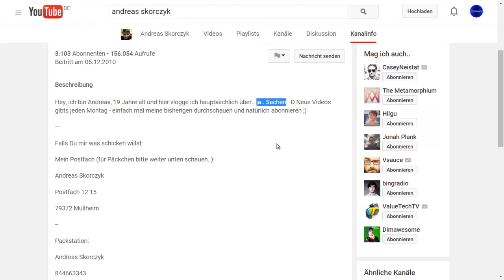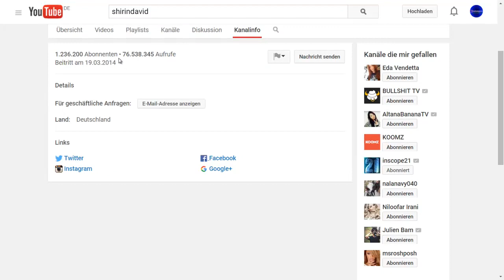ChannelView - Folge 21: ShirinDavid wird gekreuzigt und mal wieder nur scheiß Kanäle?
Die 20. Folge unseres Youtuber-Reviewformats ist jetzt online: Wir geben euch zwei Empfpehlungen ab und haben natürlich auch wieder was zum Schimpfen dabei!

1.)DEUTSCH: Andreas Skorzyc
2.)INTERNATIONAL: NeumannFilms
3.)DEUTSCH: ShirinDavid

und "Moviestrings"
Freie Filmmusik by Cayzland Studio